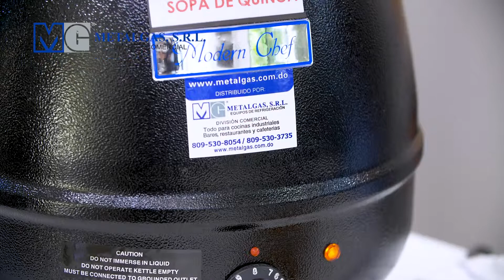Sopa Picante de Quinoa y Auyama con la Chef Sagrario Matos.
Sopa Picante de Quinoa y Auyama

Preparación: 15 minutos
Cocción:  25 minutos
Porciones: 10 porciones

Ingredientes:
2 Cdas de aceite vegetal
2 Cebollas blanca mediana picadita
4 Dientes de ajo majados
3 Libras de auyama pelada y cortada en cuadritos
1/2 Cdita de paprika picante
6 Tazas de caldo de vegetales o agua
 Sal
 Pimienta
2 Tazas de quinoa blanca enjuagada y escurrida
2 Tazas de granos de maíz dulce
4 Tazas de hojas de espinaca bebé

1. Pon a calentar a fuego medio el aceite, sofríe la cebolla por un par de minutos e incorpora el ajo majado. Cuando empiece a perfumar agrega la auyama y la paprika. Cocina por 2 minutos removiendo.
2. Adiciona el caldo de vegetales o el agua, verifica la sal y sazona con pimienta. Cuando empiece a hervir agrega la  quinua y deja cocer a fuego medio bajo por 15 minutos. Cuando la quinoa esté tierna, añade el maíz y cuece por 5 minutos más. Apaga y añade inmediatamente las hojas de espinaca removiendo hasta que se mareen un poco. Sirve.